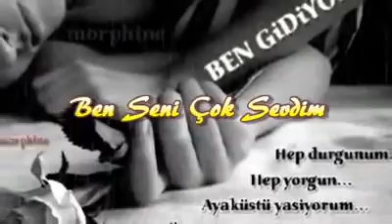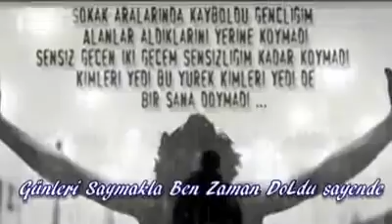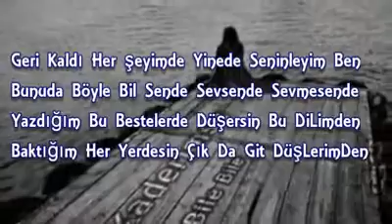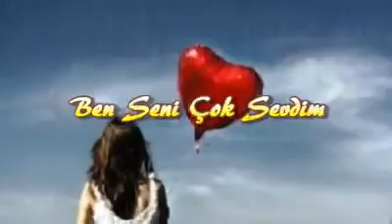OscarAttack - (ÖzLemimdin Sen Benim) Düet. (Yağmur)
Daha Fazlası İçin Tıkla ▼+ 100.000 ▼